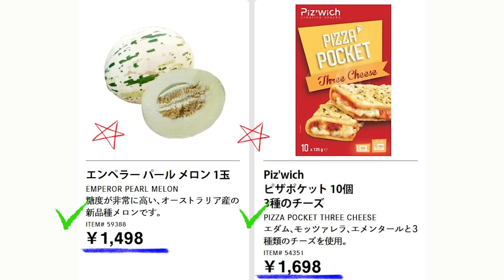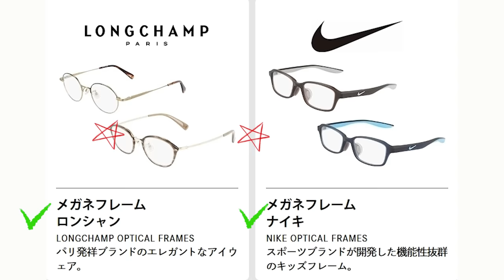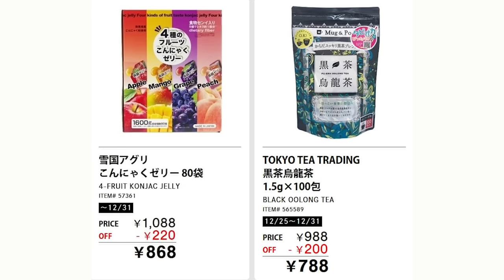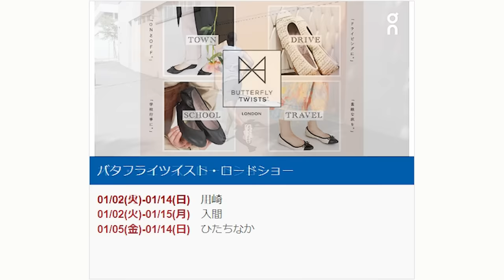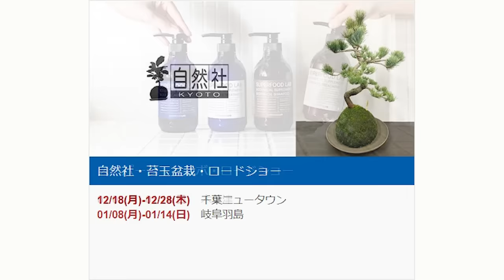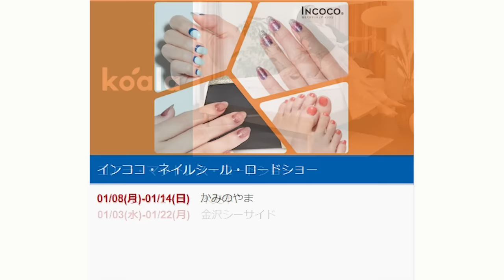【2023 12 29】コストコ magazine セール クーポン 最新 情報 【GET READY FOR YOUR YEAR END】